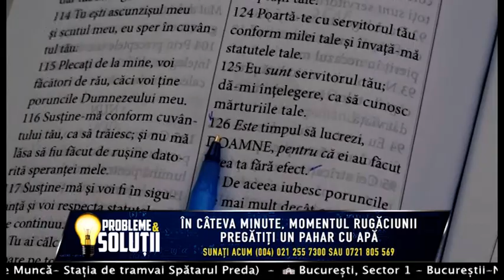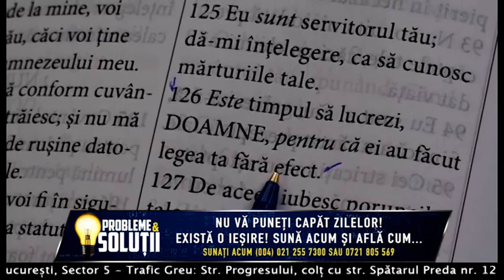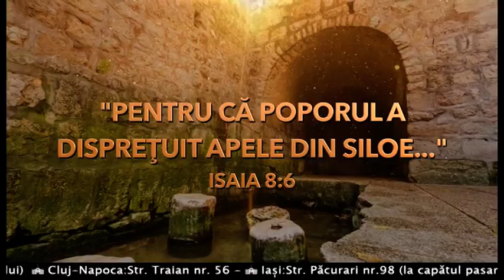Probleme și soluții 05 Martie 2021 P2